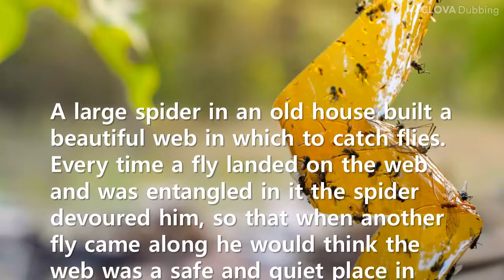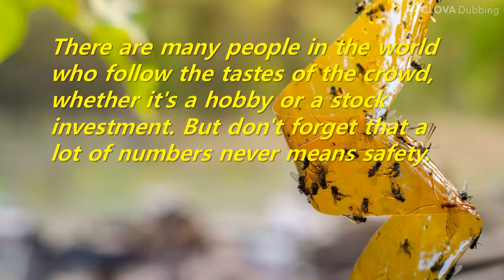Short Story: The fairly intelligent fly (Fables for Our Time by James Thurber)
This fable is a quote from a 1940 book by James Thurber, [Fables for Our Time]. Thurber is famous for updating old fables and creating his own new fable. There are many people in the world who follow the tastes of the crowd, whether it's a hobby or a stock investment. But don't forget that a lot of numbers never means safety.